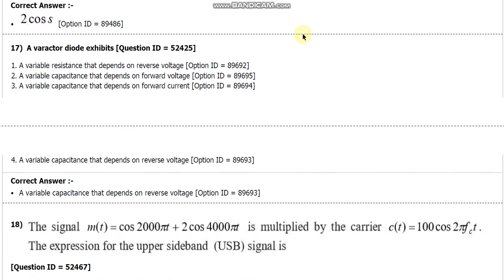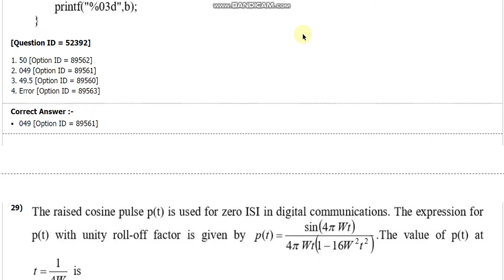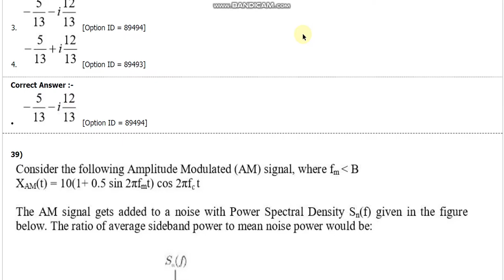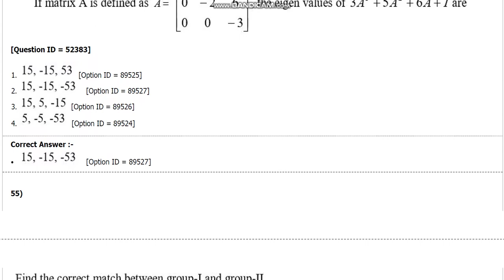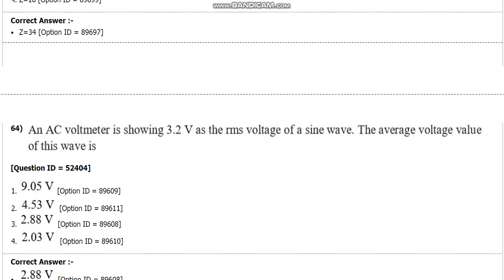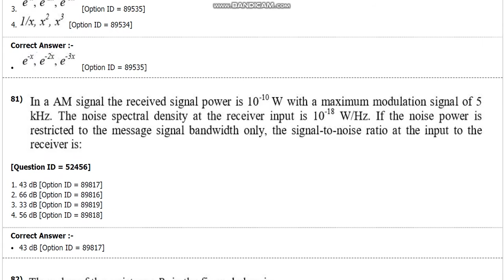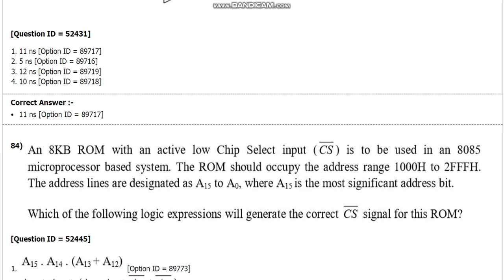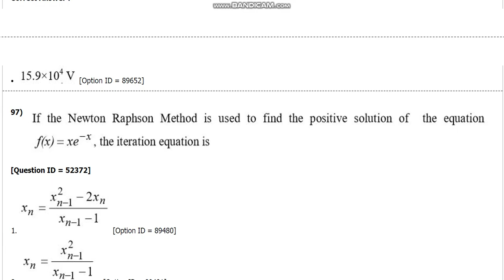DU MSc electronics entrane paper 2018 delhi university by hitesh kumar